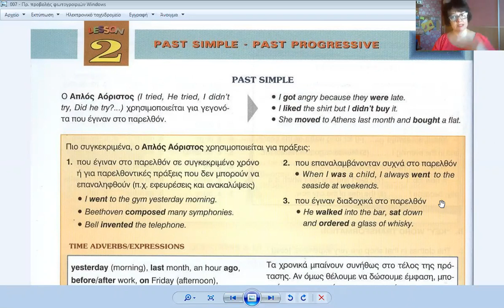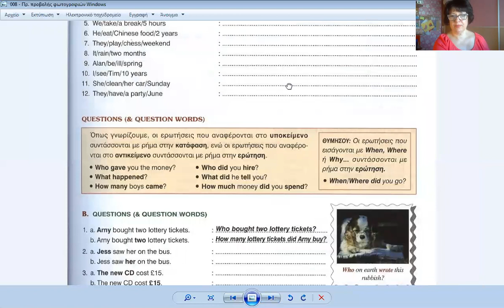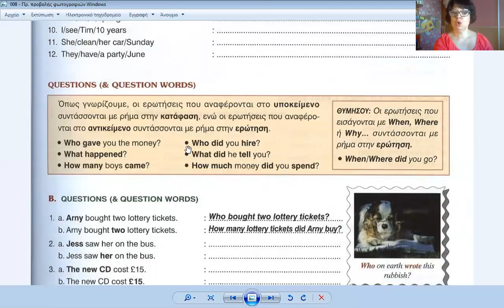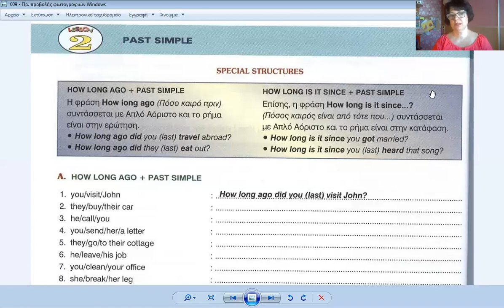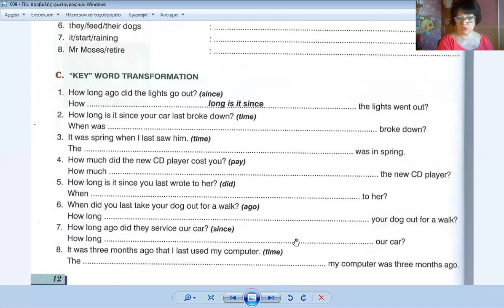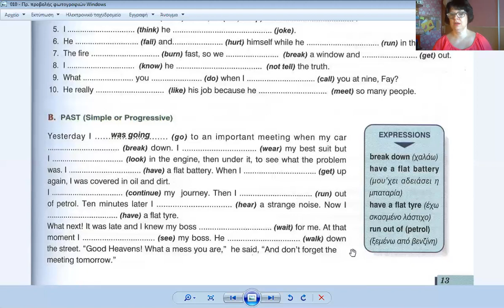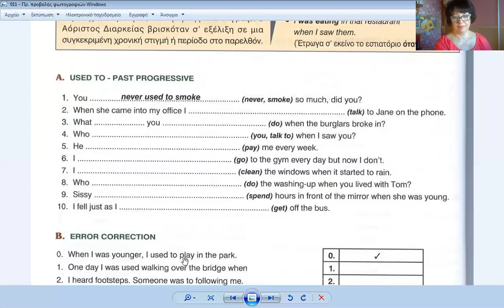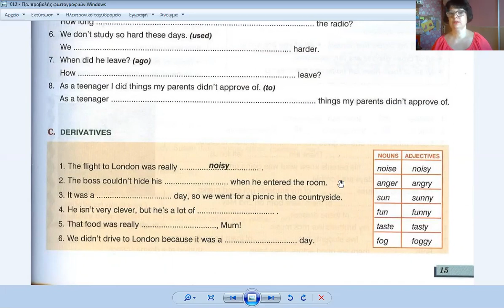Οι αόριστοι στην Αγγλική γλώσσα σε 30' μαθήματος!!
Simple Past
Past progressive
used to